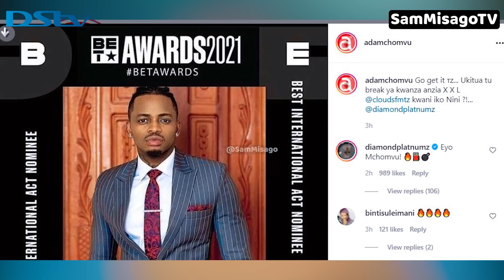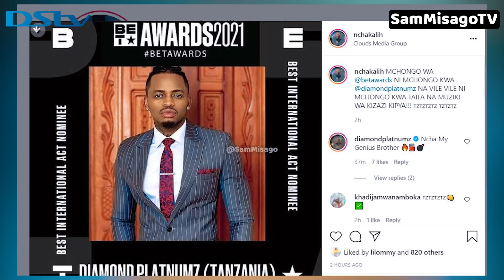WATANGAZAJI WA CLOUDS ADAM MCHOMVU, MEENA ALLY WAWEKA POST ZA DIAMOND KUHUSU BET AJITOKEZA KUWAJIBU